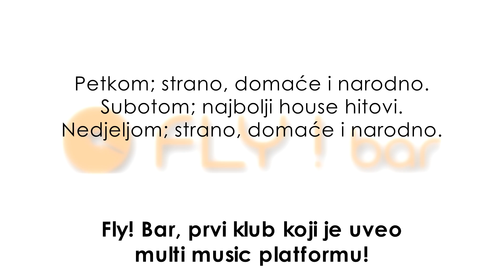Fly bar - Muzika u Fly! Bar-u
Fly bar nije još jedno od mjesta koje svaki dan za vikend puštaju istu muziku. Kod nas se petkom možete zabaviti uz najbolje strane i domaće hitove, dok u drugom dijelu većeri svira nešto narodno. :)
Subotom su za razliku od petka najveći hitovi Housea,
dok u nedjelju imamo vrlo sličan program kao i petkom. Vidimo se :)

FLY! BAR JE MJESTO GDJE JE MUZIKA SVE SAMO NE DOSADNA I NAPORNA :)